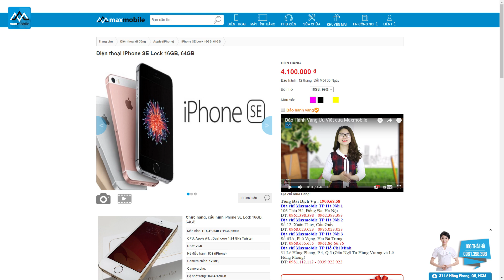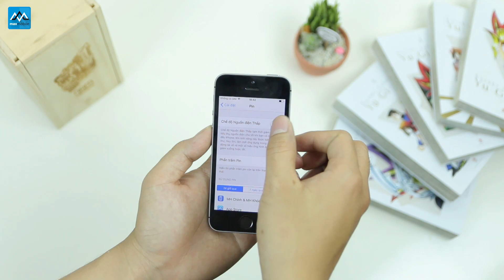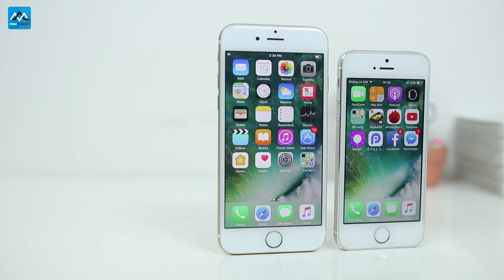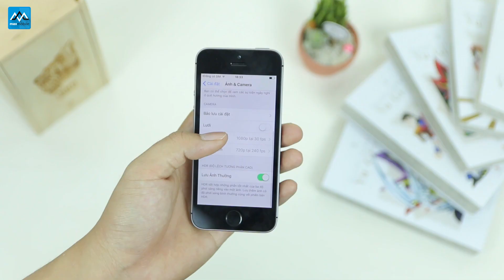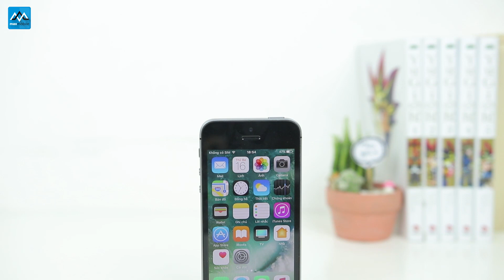Chỉ với 4.1 triệu, iPhone SE lock có phải là món hời?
Hiện tại Maxmobile đang bán chiếc iPhone SE lock với mức giá chỉ 4.1 triệu đống, một mức giá quá tốt so với những sản phẩm là đối thủ của nó.
1. Apple

2. Samsung

5. Xiaomi

►Hệ thống showroom Maxmobile:
Thời gian mở cửa: 8h - 21h tất cả các ngày trong tuần

» Showroom 1: số 106 Thái Hà, Đống Đa, Hà Nội
» Showroom 2: số 12  Xuân Thủy, Cầu Giấy, Hà Nội